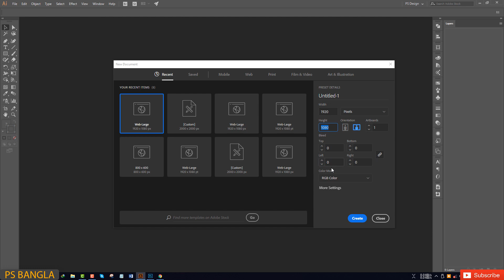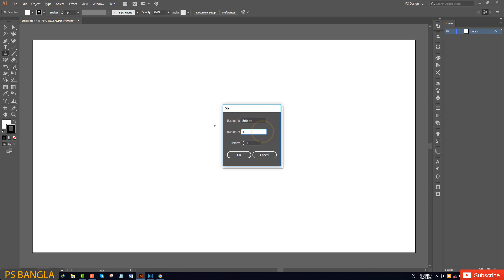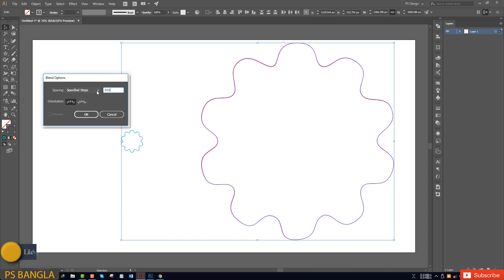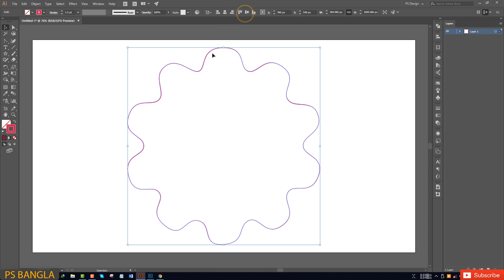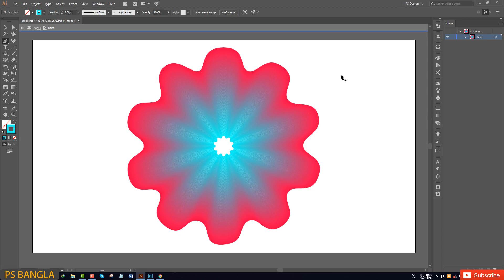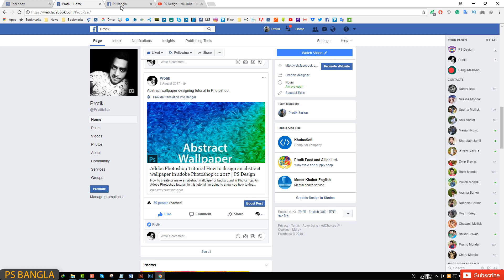Adobe Illustrator Bangla Tutorial : Learn how to blend vector art in adobe illustrator | PS Bangla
Hi, guys. ". In this tutorial, I'll be showing you how to create, blend vector art in adobe illustrator and Photoshop cc 2017. I’ll show you how to use pen too in adobe illustrator cc, how to use blend option and blend too. In this tutorial, I'll also be showing how use solid color feature, brightness and contrast adjustments layer to blend the art with the background. Thanks for visiting my channel. Have a nice day ahead. Thanks.